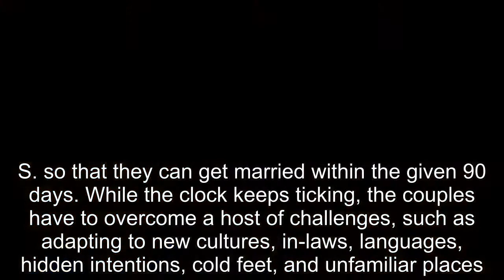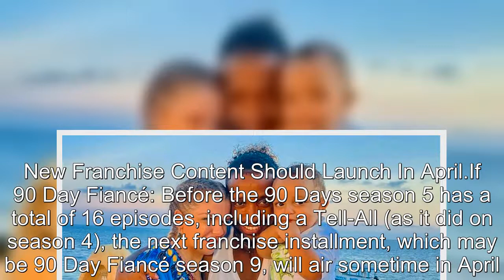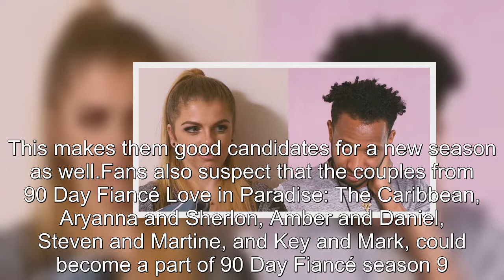90 Day Fiancé: Season 9 What We Know About The Upcoming Season So Far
90 Day Fiancé Season 9 What We Know About The Upcoming Season So Far.
90 Day Fiancé:
90 Day Fiance offers a unique look into the world of international dating and matrimony.